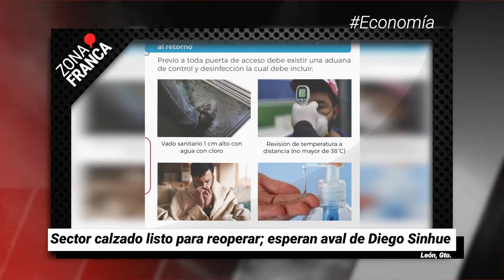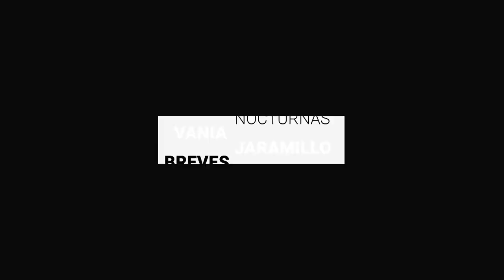Activan lucha por legalización de aborto en redes | Breves de la Zona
- Sector calzado, listo para reoperar; esperan aval de Diego Sinhue.
- Rebasa Guanajuato los mil pacientes con COVID19; nuevos contagios son comunitarios.
- Activan lucha por legalización de aborto en redes; lanzan petición en Change.org